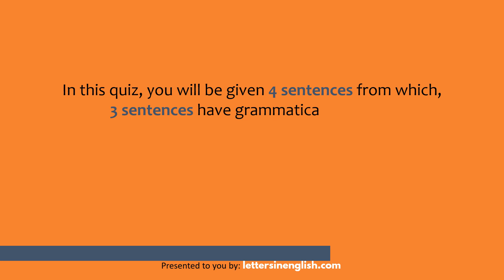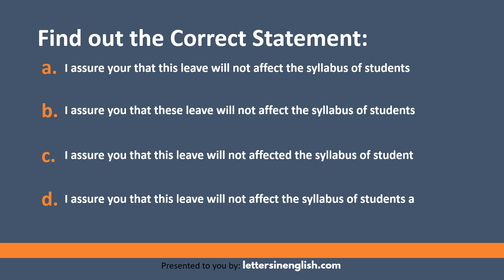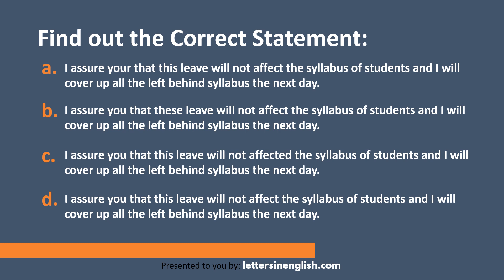Challenge your Grammar Skills and Find the Correct Statement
Correcting grammar errors requires a keen eye for detail and a solid understanding of verb tenses. Language proficiency is not just about memorizing rules; it's about knowing how to apply them effectively. This quiz provides an opportunity for you to test your grammar tense knowledge in a practical context. Whether you're a student looking to improve your language skills or an individual aiming to enhance your communication abilities, this quiz offers a valuable resource.

grammar game
grammar word game
grammar quiz
grammar
letter writing
check grammar
correct the grammar
Grammar tense
MCQ quiz
English
verb tenses
multiple-choice questions
language skills
past present future quiz,
language proficiency
interactive
educational